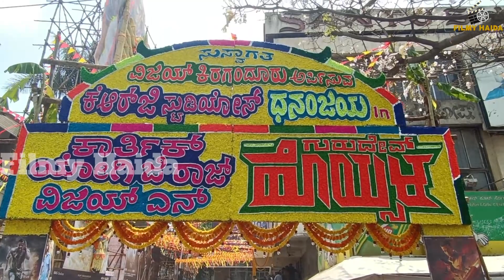ಹೊಯ್ಸಳ ಚಿತ್ರ ಜನಕೆ ಇಷ್ಟ‌ ಆಯ್ತ ಆಗಿಲ್ವಾ.?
ಡಾಲಿ  ಖಡಕ್ ಲುಕ್ ನೋಡಿ ಏನ್ ಅಂದ್ರು
Follow filmy haida for latest news on kannada film industry, exclusive interviews, trending videos, movie reviews & press releases :